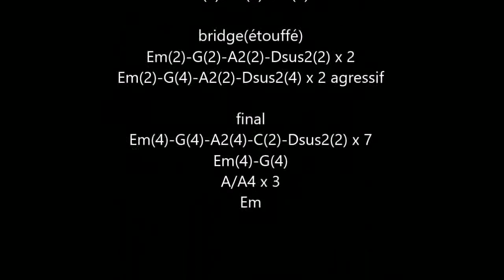touch to much(AC/DC) cover acoustic guitar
n°274
cover acoustic guitar "touch to much" (AC/DC) 1979